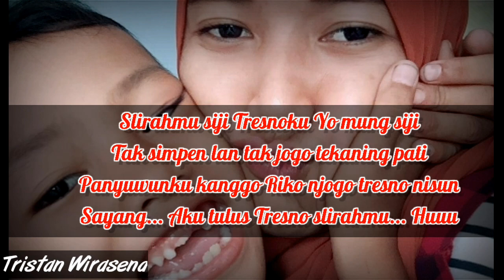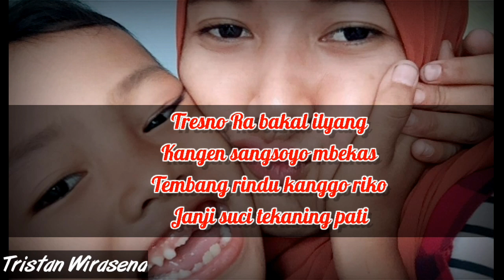🇮🇩SALAM TRESNO vocal VITA ALVIA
Musik by korg pa700

🙏🙏🙏 terimakasih atas dukungan teman" semuanya...